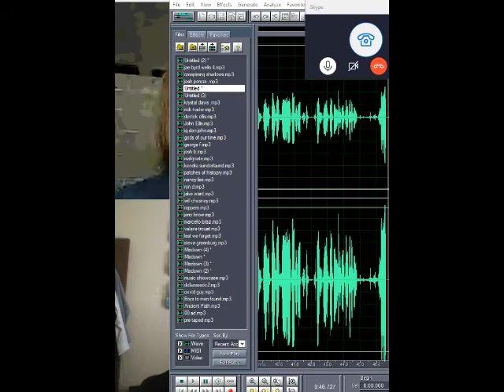Red Reign with Jae B Wells & JM Steel & Jiggy Jaguar